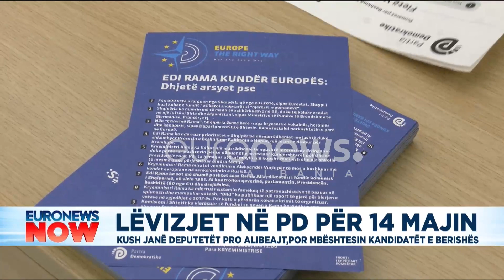Mbështesin Alibeajn? Zbulohen 4 deputetët që po bëjnë fushatë për kandidatët e Berishës për 14 majin